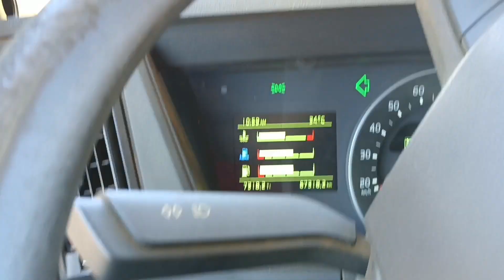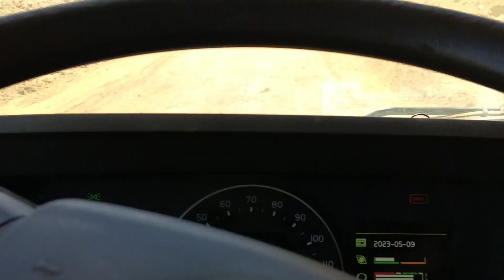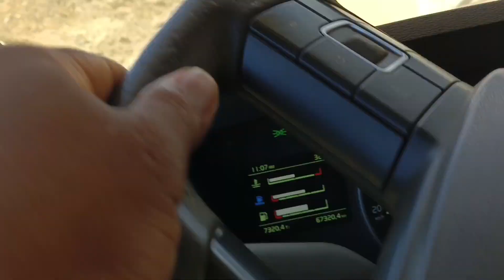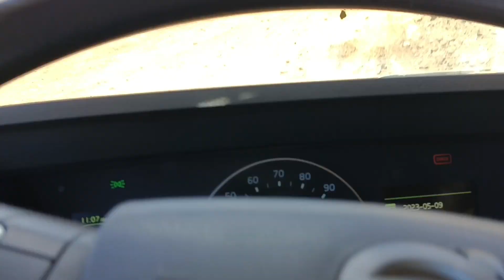Paano makuha Ang Milyon-milyong Minerals sa Minahan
Paano makuha Ang Milyon-milyong Minerales sa Minahan|Travel|Live|Mine|Facts youtube youtubevideo travel live mine facts nickel ore mining mining dumptruck hydraulicexcavator hydraulic agtmjmaritestv ‎@agtmjmaritestv9919

Ang Minahan ng nickel ore ay napakahalaga din sa pang Araw Araw nating Buhay Lalo na sa modernong panahon. Lahat Sasakyan sa Lupa, tubig, himpapawid at mga gamit sa kusina ay galing sa Minahan ng nickel ore. Ang Minahan ng Surigao ay mining capital of the Philippines. Iniexport ito sa ibat ibang Bansa. Magpasalamat Tayo sa mga tumatangkilik nito.